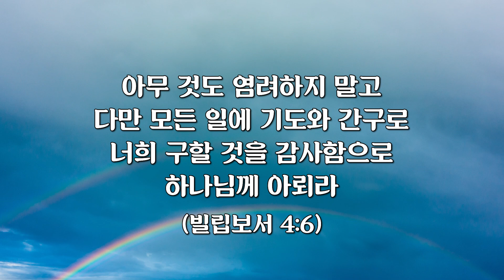2021-08-13 한 여름밤의 기도회 영상 (4) - 장년교구